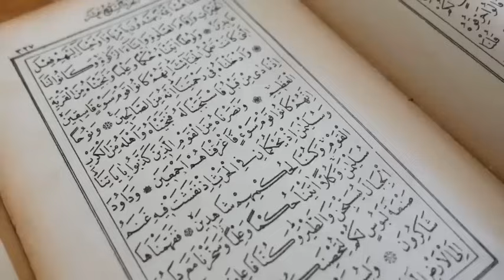Larki Ghar Say Bhag Kar Molvi K Pass Pohnch Gai|Molvi Ik Hi Raat Main Millioner Bun Gaya